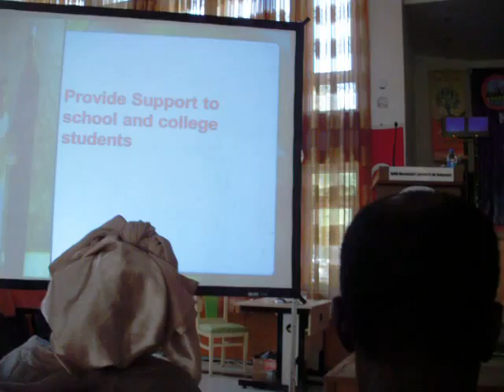Halil Ibrahim 2011. 1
I chaired one of the panels. Presenting papers that afternoon were delegates from Oman, Saudi Arabia and Tunisia.